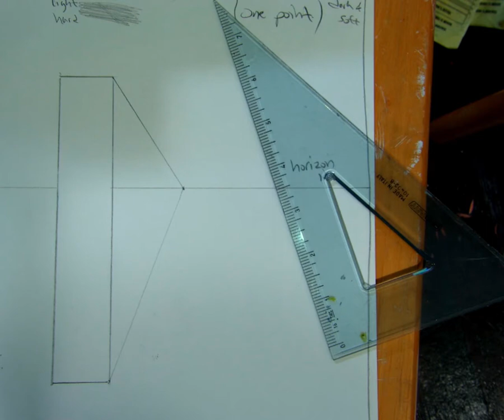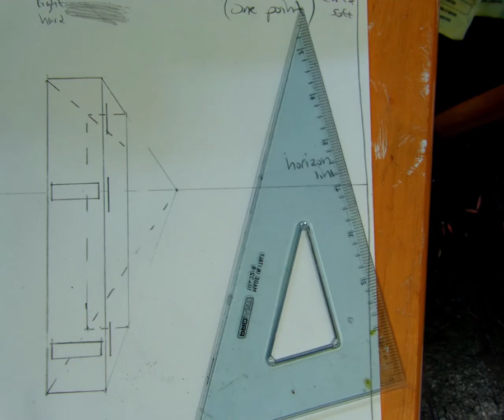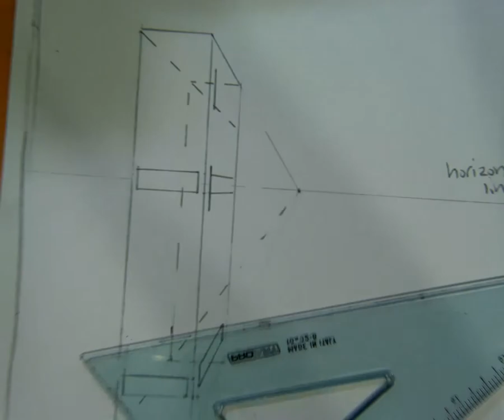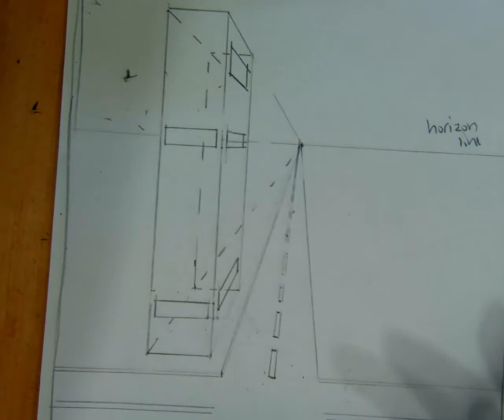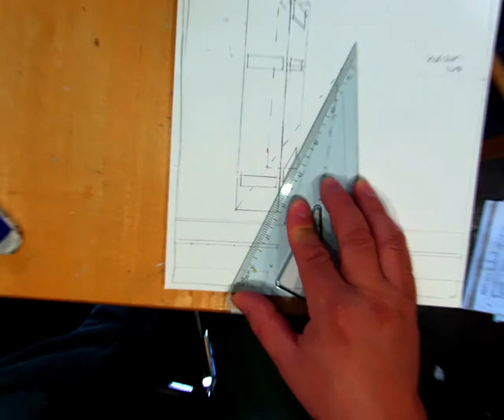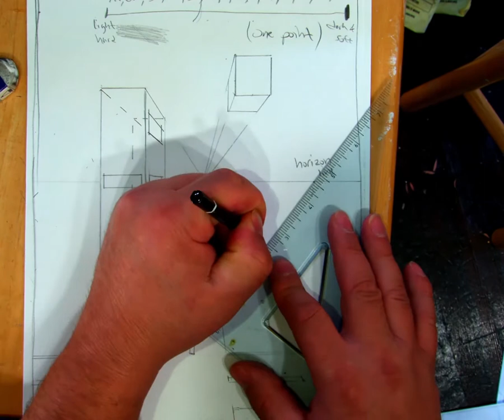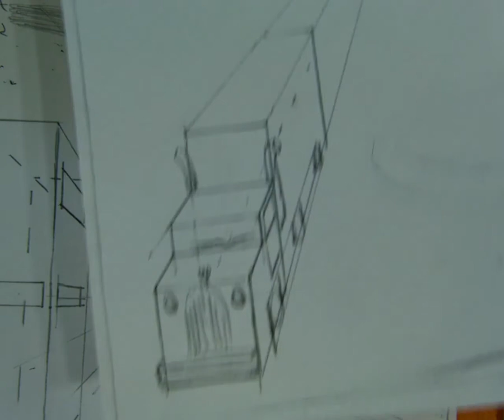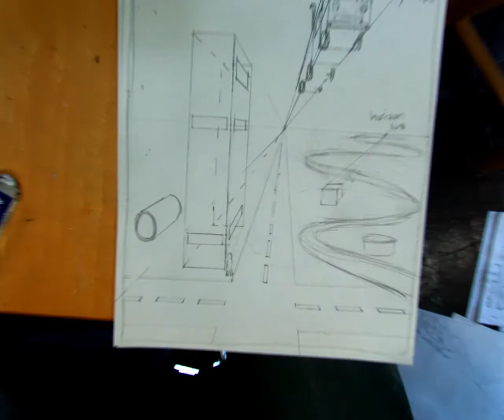One Point Perspective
Educational purposes.  One point perspective with a variety of different components to consider using.